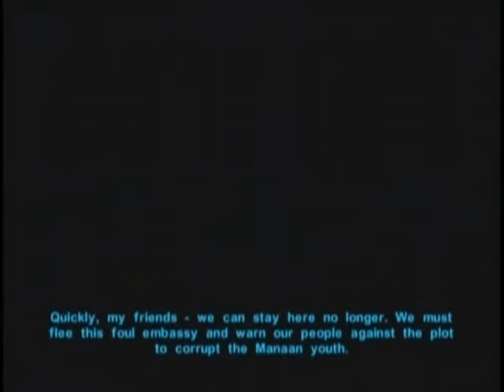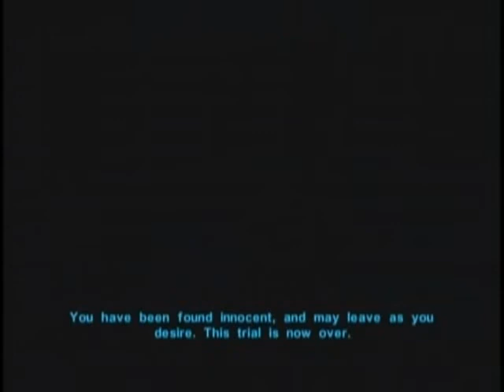Let's Play KotOR | Pt. 34 - Shasa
This is the actual episode 34, not the video I accidentally uploaded yesterday. That one was part 35, and I'll be re-posting it tomorrow. Thanks for understanding!